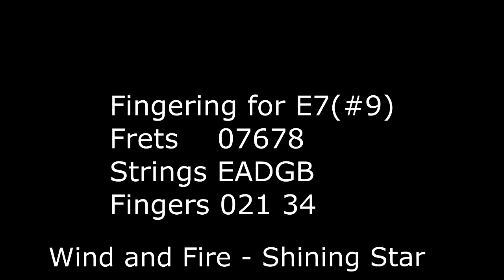Earth,Wind and Fire - Shining Star - Guitar Lesson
STAY HOME SALE!!! Learn the Rhythm Guitar course Download only $22.00 one time limited Offer

... - - - - - - COPYRIGHT - - - - - - - - - -